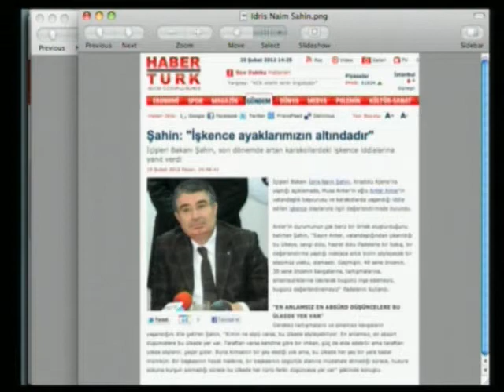Polisimize taş atanların cezalarının arttırılması gerekir..